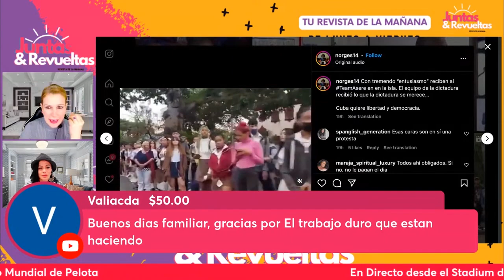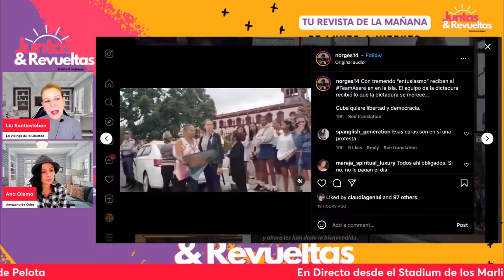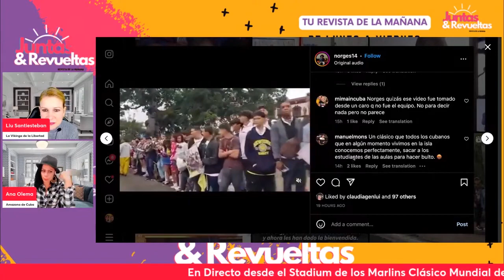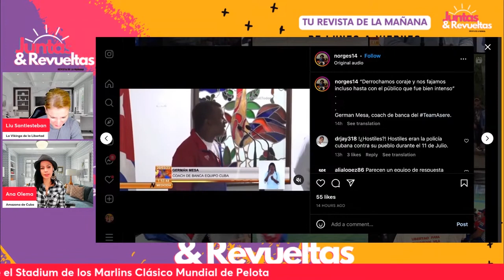Ridículo Absoluto // Así recibieron al TeamPCC Luego de su Derrota en el Clásico Mundial de Beisbol